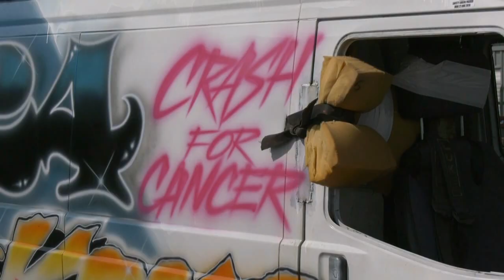Kings Lynn Crash for Cancer 2018 Van Bangers - Impact Videos DVD preview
A short example of our footage from the 2018 running of the Big Van Banger Crash for Cancer event at the Adrian Flux Arena Kings Lynn on August Bank Holiday Monday. With some excellent entertainment from the Van Bangers, Reliant Robins and a Ramp Rollover contest.
The full DVD features action replays, pit & wreck shots and live event commentary.